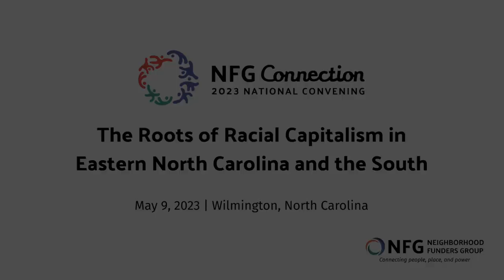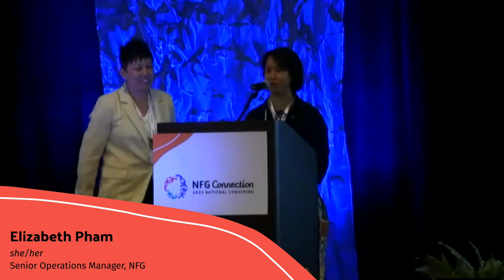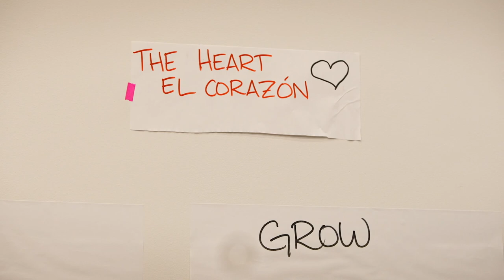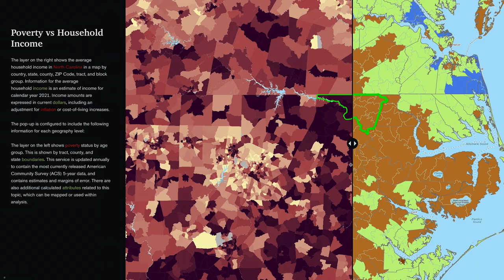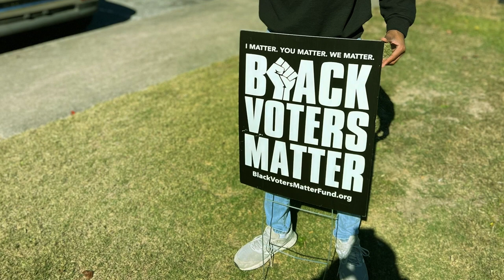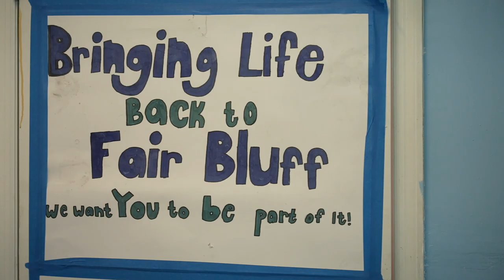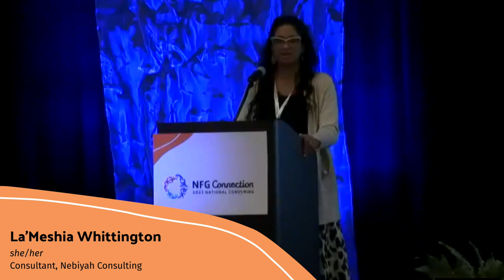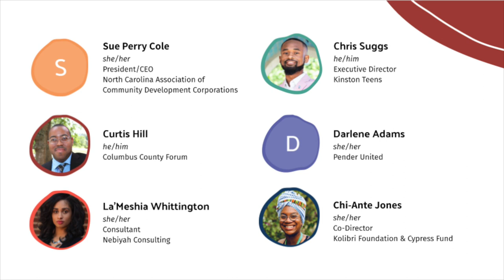The Roots of Racial Capitalism in Eastern North Carolina and the South | NFG 2023 Convening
NFG 2023 National Convening Plenary — Welcome to Wilmington! The Roots of Racial Capitalism in Eastern North Carolina and the South
Speakers:
- Chi Jones (she/her), Chief Reparations Officer, Cypress Fund
- Tania Durán (she/her), Senior Network Officer, Mary Reynolds Babcock Foundation
- Amy Morris (she/her), Interim President, Neighborhood Funders Group
- Courtney Banayad (she/her), Director of Membership and Communications, Neighborhood Funders Group
- Elizabeth Pham (she/her), Senior Operations Manager, Neighborhood Funders Group
- Darlene Adams( she/her), Pender United
- Curtis Hill (he/him), Columbus County Forum
- Chris Suggs (he/him), Founder & Executive Director, Kinston Teens, Inc.
- Susan Perry Cole (she/her), President/CEO, North Carolina Association of Community Development Corporations